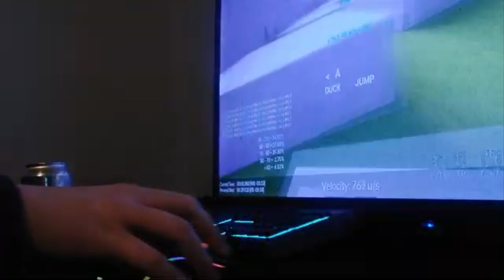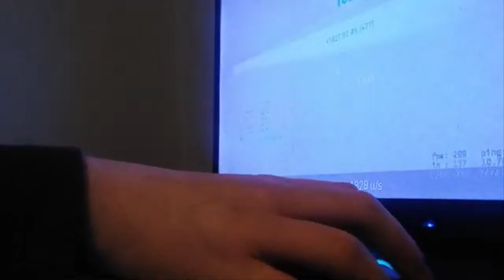proof im not black henwi.